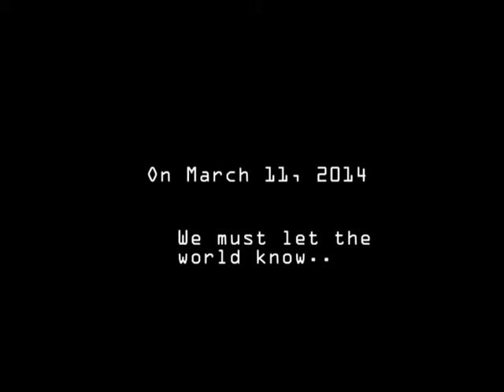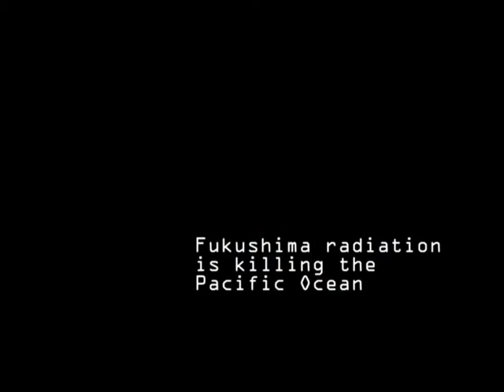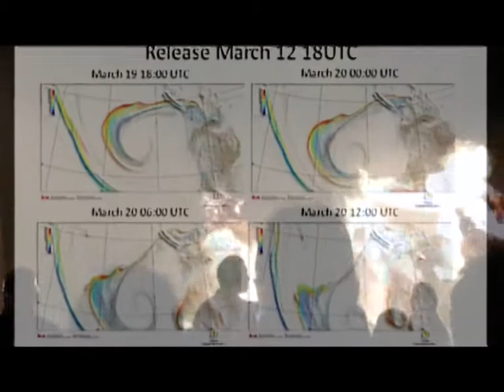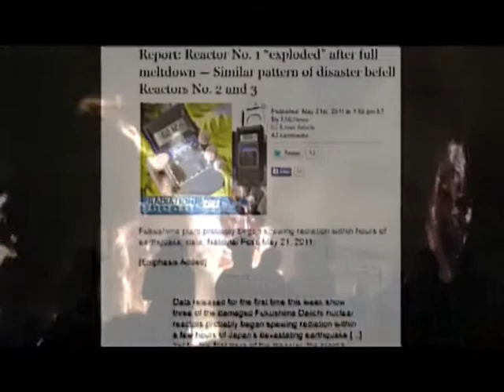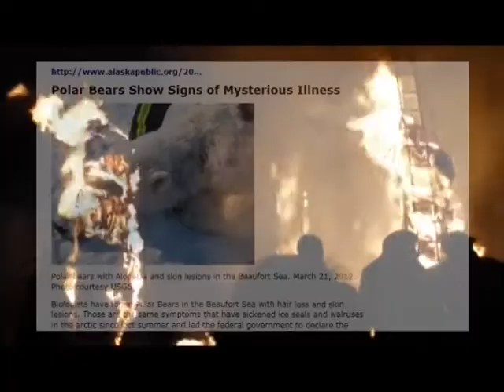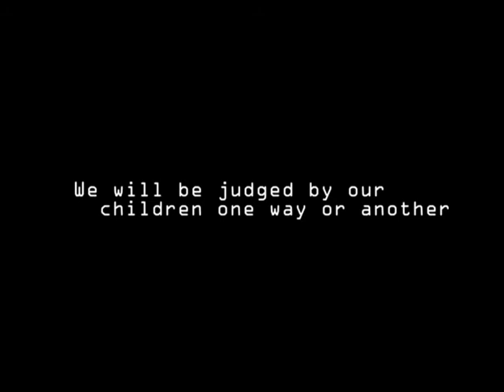Fukushima: I See Fire. Let the people know on 3/11/14! (remixable)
Fukushima: I See Fire. Let the people know on 3/11/14 that Fukushima is killing the Pacific Ocean! And our World. Please share and this and participate!